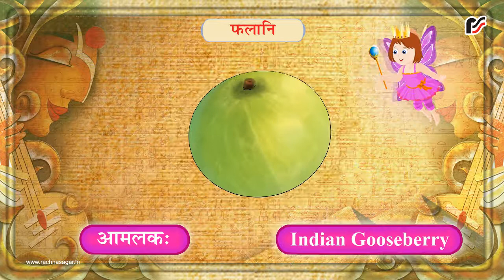आमलकः – फलानि – English